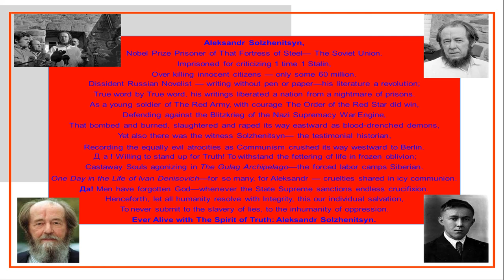Aleksandr Solzhenitsyn,— [ Poem ] — January 3rd, 2021 — Robert Bayer — (1 page)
To download this text as well as to over 400 free mystic, spiritualism, angelic realms, new thought, Oahspe-related, positive affirmations, Native American, or other new age ebooks, go to:

Aleksandr Solzhenitsyn,
Nobel Prize Prisoner of That Fortress of Steel— The Soviet Union.
Imprisoned for criticizing 1 time 1 Stalin,
Over killing innocent citizens — only some 60 million.
Dissident Russian Novelist — writing without pen or paper—his literature a revolution;
True word by True word, his writings liberated a nation from a nightmare of prisons.
As a young soldier of The Red Army, with courage The Order of the Red Star did win,
Defending against the Blitzkrieg of the Nazi Supremacy War Engine,
That bombed and burned, slaughtered and raped its way eastward as blood-drenched demons,
Yet also there was the witness Solzhenitsyn— the testimonial historian,
Recording the equally evil atrocities as Communism crushed its way westward to Berlin.
Да! Willing to stand up for Truth! To withstand the fettering of life in frozen oblivion;
Castaway Souls agonizing in The Gulag Archipelago—the forced labor camps Siberian.
One Day in the Life of Ivan Denisovich—for so many, for Aleksandr — cruelties shared in icy communion.
Да! Men have forgotten God—whenever the State Supreme sanctions endless crucifixion.
Henceforth, let all humanity resolve with Integrity, this our individual salvation,
To never submit to the slavery of lies, to the inhumanity of oppression.
Ever Alive with The Spirit of Truth: Aleksandr Solzhenitsyn.